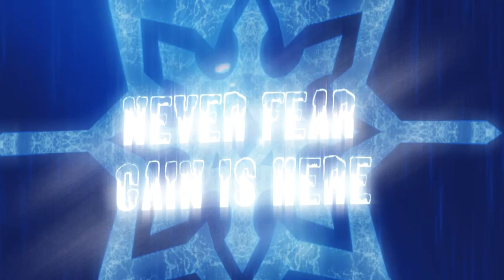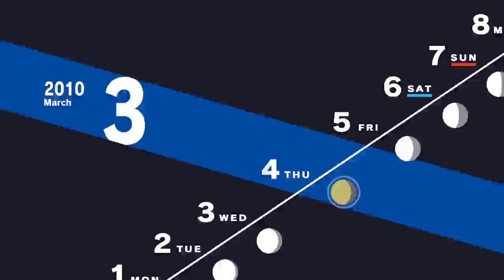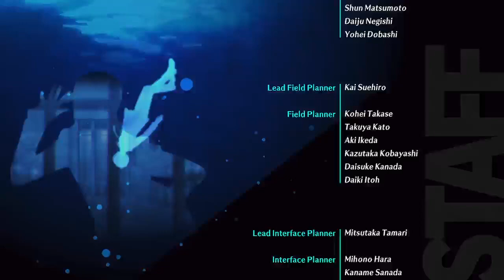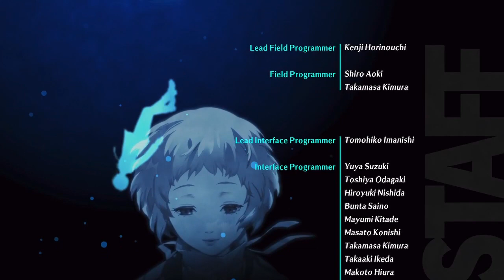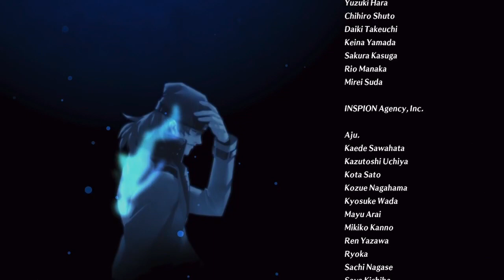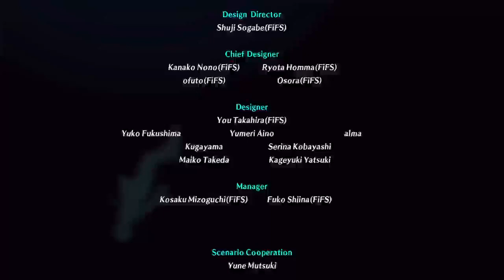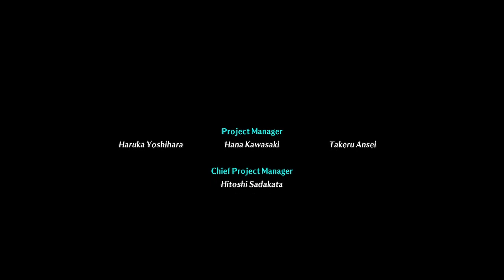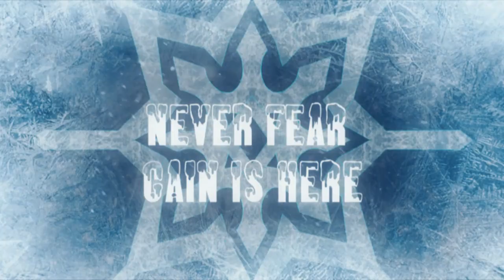Persona 3 Reload: The Final Steps!!